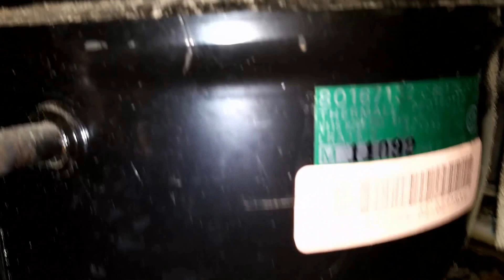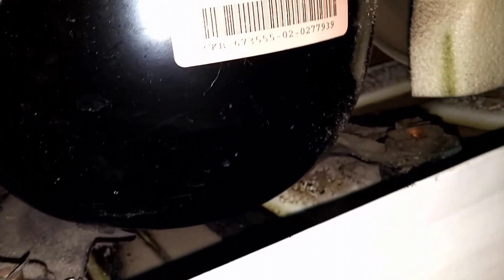Refrigerator High Pitched Ringing Noise, compressor is bad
This is just a video showing what the high pitched noise sounds like when the compressor goes bad. It also shows the gurgling sound after it stops meaning there is still Freon. It will be cheaper to buy a used refrigerator than to replace the compressor.